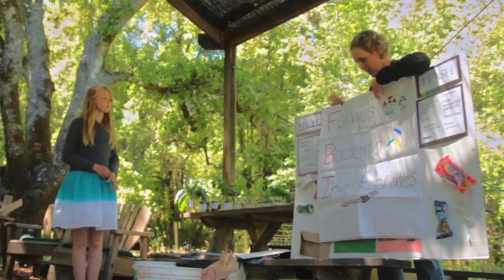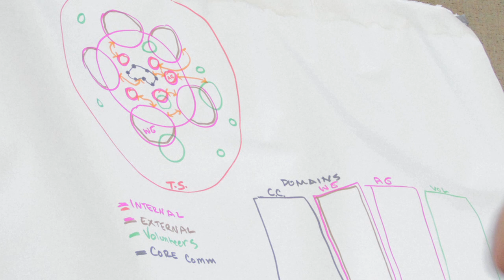Living The Change, Sharing It With You - OAEC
Occidental Arts & Ecology Center - OAEC

OAEC is a nonprofit organizing and education center and organic farm in Northern California's Sonoma County. OAEC was founded in 1994 by a group of biologists, horticulturists, educators, activists, and artists seeking innovative and practical approaches to the pressing environmental and economic crises of our day. Much of the Center's work addresses the challenges of creating democratic communities that are ecologically, economically and culturally sustainable in an increasingly privatized and corporatized economy and culture. OAEC's programs combine research, demonstration, education, and organizing to develop collaborative, community-based strategies for positive social change and effective environmental stewardship.

In addition to our courses, there are other opportunities, such as tours and events, where you can visit the Center, see our facilities and gardens, and get to know us.